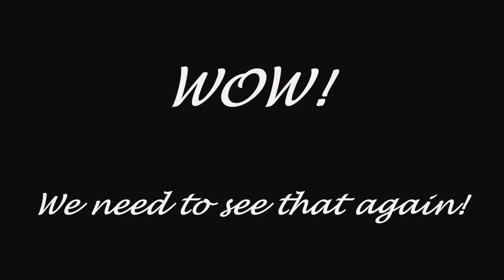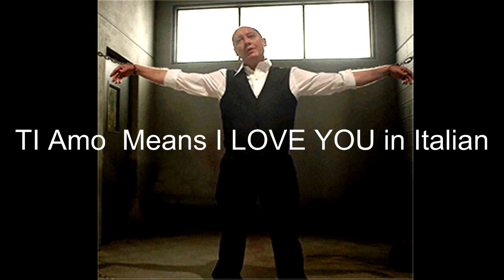James Spader - Over the Years - Ti Amo (I Love you)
A compilation of the extremely gorgeous James Spader in  life works in Movies and TV!